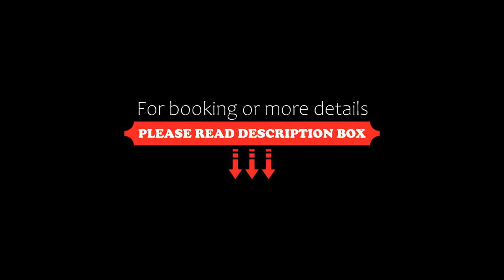WaMa, Nowa Wieś, Poland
About Property:
You're eligible for a Genius discount at WaMa! To save at this property, all you have to do is sign in.
Located in Nowa Wieś near Pruszków, WaMa offers free bikes. This self-catering accommodation features free Wi-Fi.

The apartment will provide you with a flat-screen tv, air conditioning and a seating area.There is a full kitchen with a dishwasher and a microwave. Featuring a shower, private bathroom also comes with a bath and a hairdryer. You...
Property Type: Hotel
Address: ul. Główna 43, 05-806 Nowa Wieś, Poland
Searching For
1. WaMa - Nowa Wieś - Poland
2. WaMa - Nowa Wieś - Poland Address
3. WaMa - Nowa Wieś - Poland Rooms
4. WaMa - Nowa Wieś - Poland Amenities
5. WaMa - Nowa Wieś - Poland Offers and Deals
Audio Credit:
Track Title: Reasons To Hope
Artist: Reed Mathis